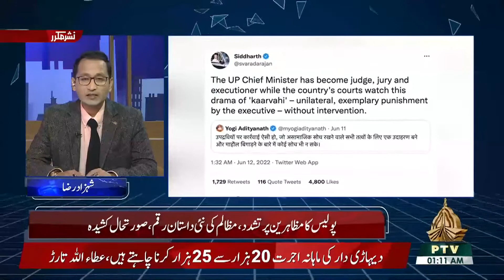RIASAT - (RPT) - 13-06-2022